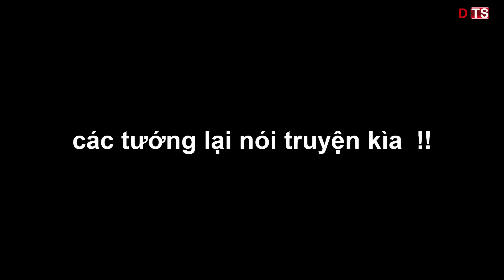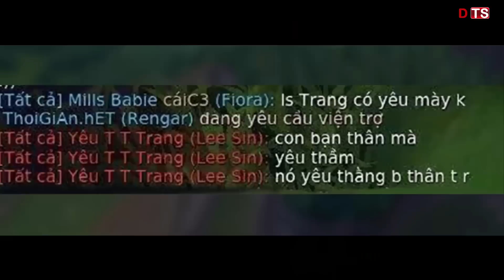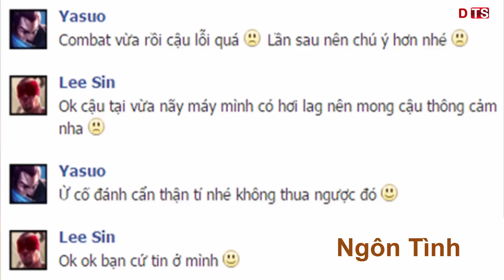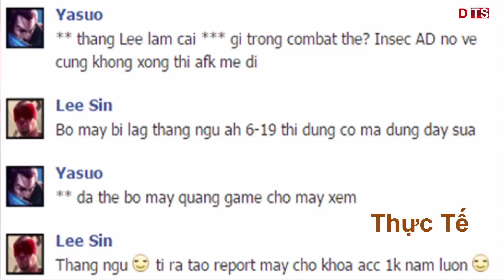LOL Chế 15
VÔ KẾT BẠN VỚI mình NHA !!
LOL Chế 15, và seri BÍ MẬT LMHT là nhưng video clip giải đáp thắc mắc  nhưng điều chưa biết sẽ được hé lộ